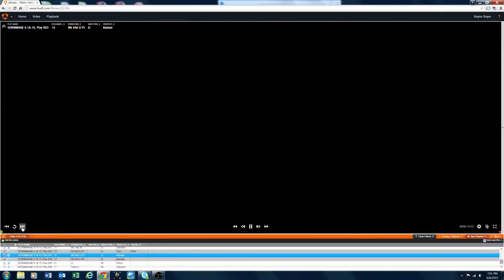KB Spring 2015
#75 Redshirt Freshman Center
Played 29/62 plays spring game  -vrs-  D1 #1 #2